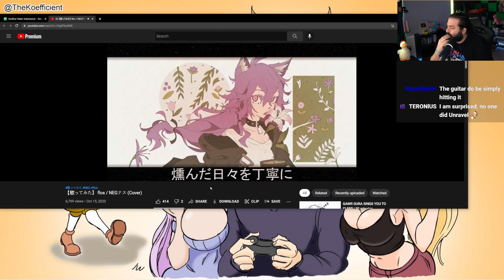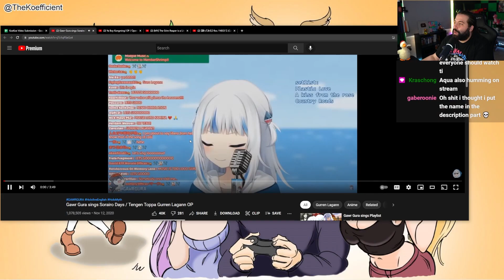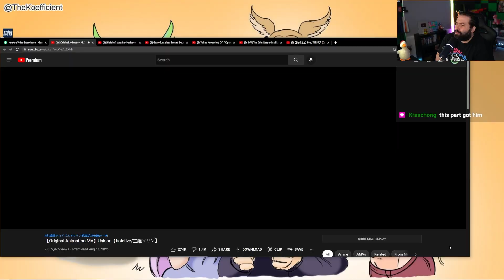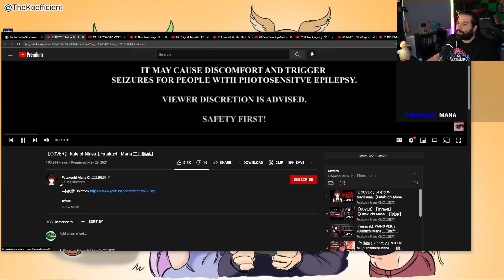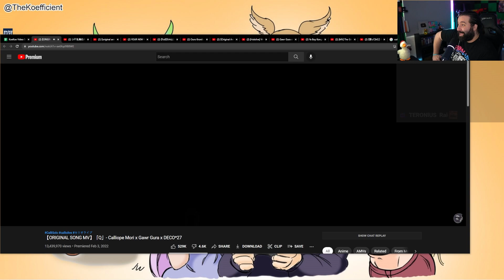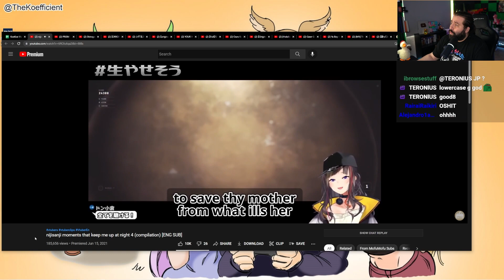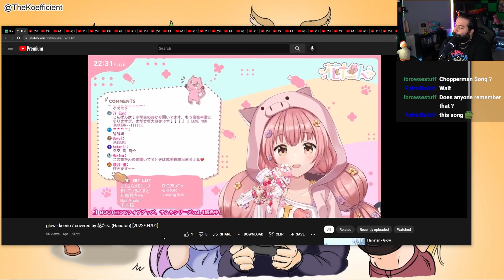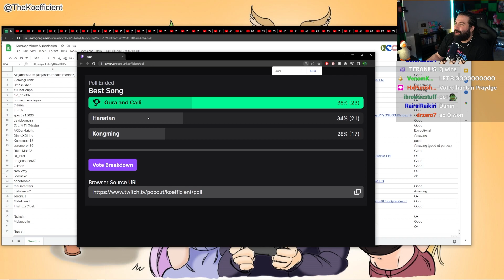No One Told Me Hololive Produced The Biggest Banger Of 2022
Songlist With Links Will Come Out In A Few Minutes

63 East 11400 S Box 197